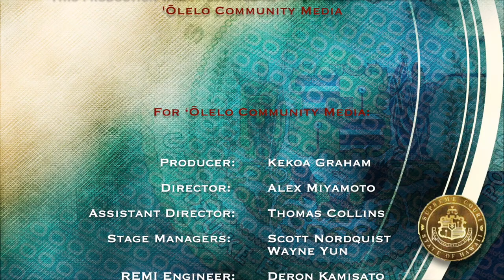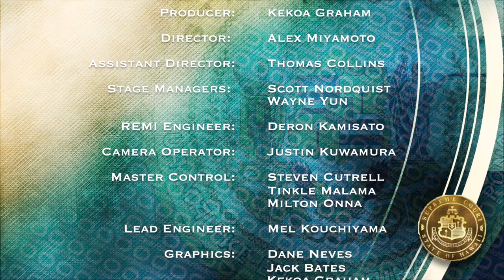State of the Judiciary 2021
The State of Hawai'i and the City and County of Honolulu archive all of their previously aired hearings/meetings on their own respective websites for community members like you to stream on demand. for more information.